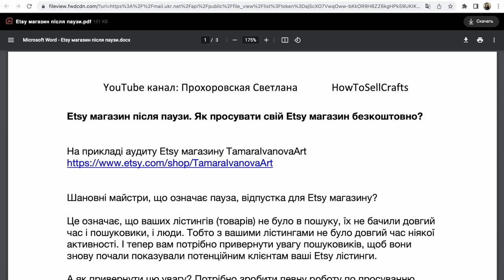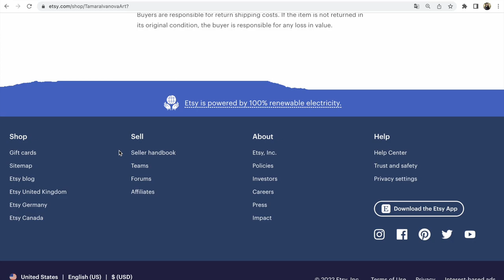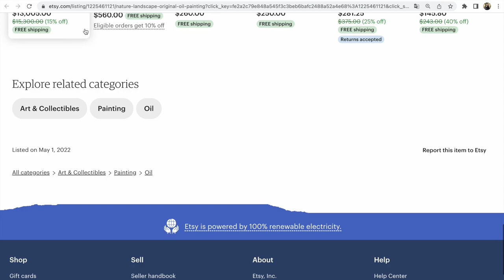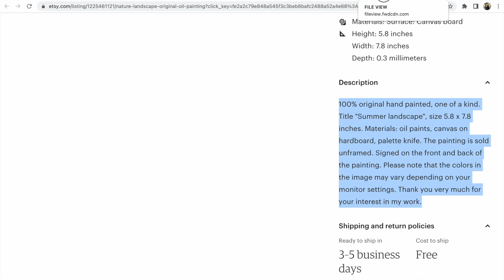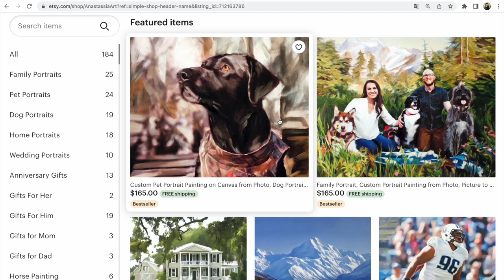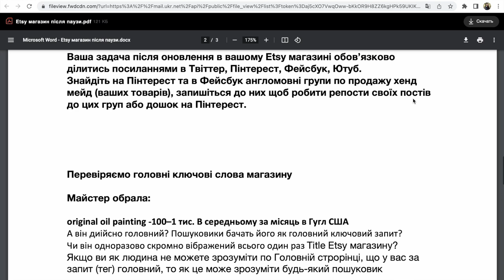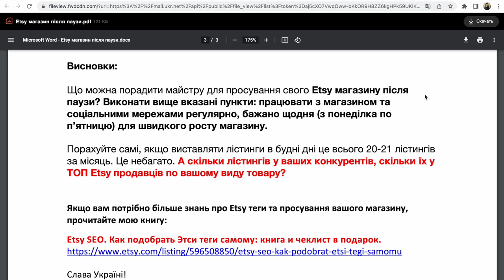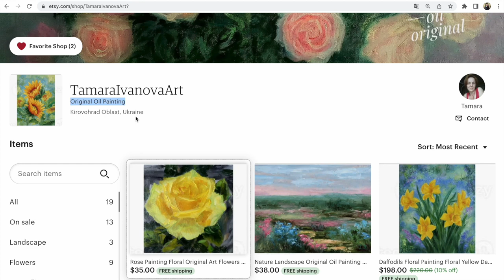Etsy магазин після паузи, як просувати безкоштовно Etsy магазин?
Etsy магазин після паузи або відпустки. Що робити та як просувати безкоштовно Etsy магазин? Перегляньте план роботи у відео на прикладі Etsy магазину картин маслом. Розглядаємо важливі помилки в Etsy магазині.

Шановні майстри!
Більшість помилок у кожному Etsy магазині це теги ( ключові слова, запити). Якщо у вас є помилки, або просто немає 13 тегів в лістингах, ваші лістинги не знайдуть клієнти.

Задача кожного тегу в тому, щоб ваш лістинг за нього міг витягнути покупець. Є у вас в лістингу такий тег і ви на цю тему зробили опис лістингу, покупець на Etsy написав цю ж саму фразу, фрази зійшлися і пошуковик показав йому ваш лістинг. Якщо у вас нічого, або не ясно що, то і не ясно кому на Etsy ваш лістинг показувати. От він у вас і в кінці видачі.

Etsy SEO. Как подобрать Этси теги самому: книга и чеклист в подарок.

Слава Україні!

З повагою,
Прохоровская Светлана